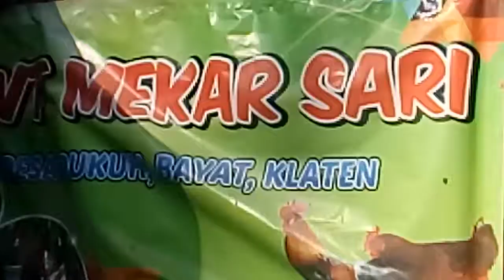KWT Mekar Sari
Gotong Toyong